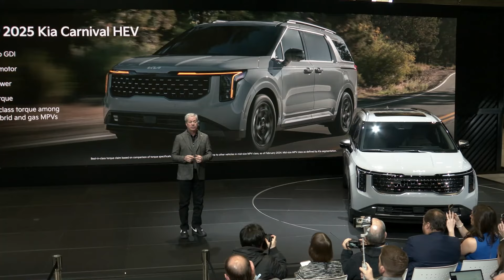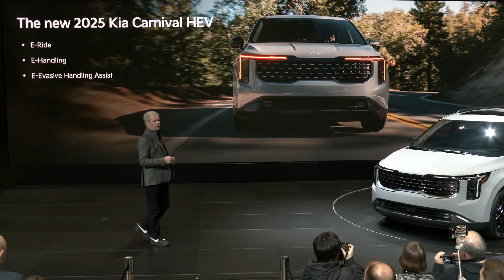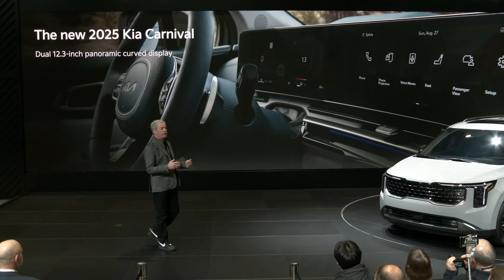New KIA Carnival Premium MPV Full Details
2025 Kia Carnival has a starting MSRP of $36,500
New Carnival Hybrid variant starts at $40,500
Refreshed MPV elevates multi-purpose appeal with hybrid power, sophisticated design enhancements and next-gen technology
IRVINE, Calif., June 24, 2024 – Today, Kia announced pricing details for the refreshed 2025 Carnival, which boasts a bolder design, next-gen technology and an optional turbo-hybrid powertrain, highlighting its versatile multi-purpose capabilities.

Trim Levels/Pricing – MSRP (excludes $1,395 destination)1

Carnival LX

$36,500

Carnival LXS

$38,500

Carnival EX

$40,700

Carnival SX

$45,600

Carnival SX Prestige

$50,600

Carnival Hybrid LXS

$40,500

Carnival Hybrid EX

$42,700

Carnival Hybrid SX

$47,600

Carnival Hybrid SX Prestige

$52,600

For the 2025 model year, the Carnival’s updated design language combines bold exterior elements with a sleek, high-tech interior. Notable features include a grand sculptural grille, intricately detailed cube-like headlights, Kia’s signature Star Map lighting in the front and rear, and geometric wheel designs ranging from available 17- to 19-inches (EX trims and above get standard 19-inch wheels).

Inside, a standard dashboard panel integrates a 4.2-inch TFT and 12.3-inch screen complete with standard wireless Android Auto and Apple CarPlay. EX trims and above feature a full digital instrumentation upgrade with a 12.3-inch cluster and 12.3-inch infotainment and navigation displays2 on a curved panoramic panel. Six standard USB-C ports are conveniently located throughout the cabin in all three rows, while two power outlets, and two 115V inverters (on SX and SX-P only) serve as additional power sources.